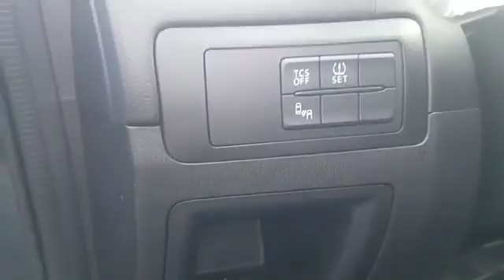2016 Mazda CX-5 Touring Hempstead, Queens, Valley Stream, Wantagh, Long Island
2016 Mazda CX-5 Touring Hempstead, Queens, Valley Stream, Wantagh, Long Island